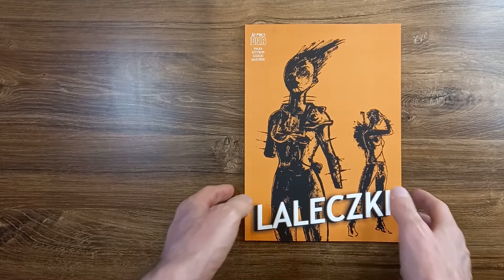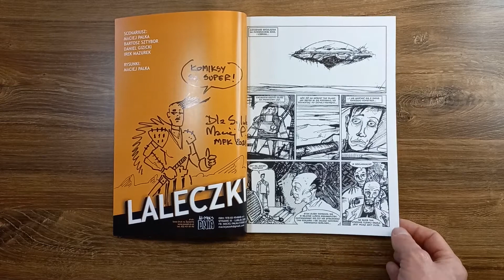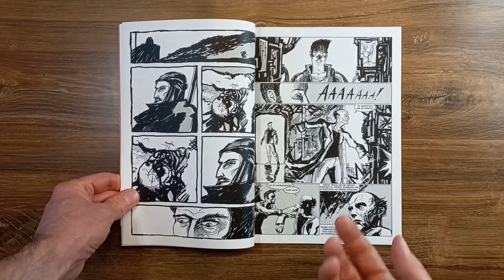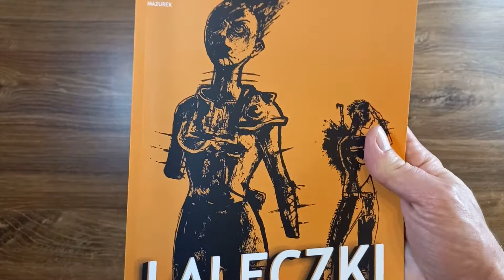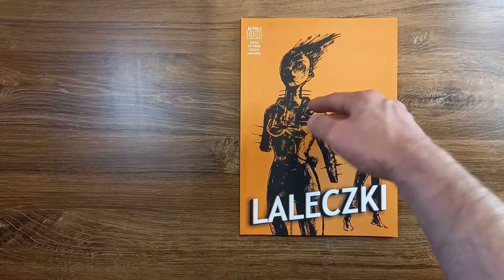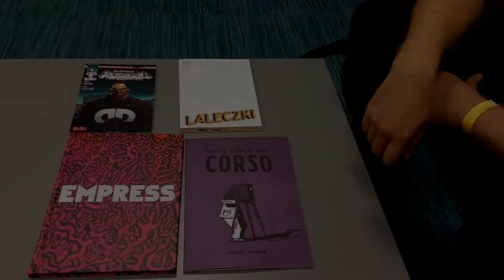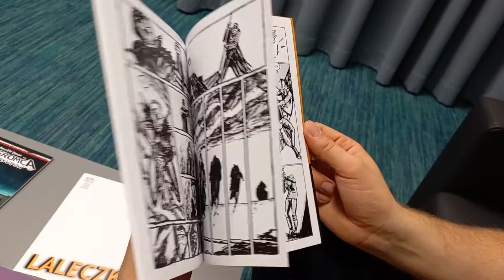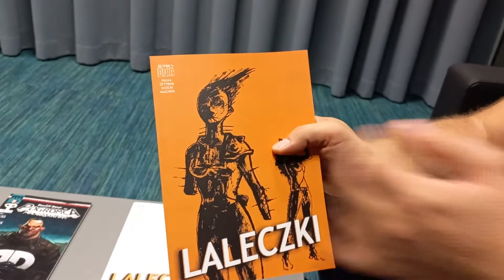"Laleczki" Maciej Pałka - prezentacja komiksu + komentarz autora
Prezentacja komiksu "Ostatni seans w kinie CORSO" Macieja Pałki plus komentarz od autora. Tu kupisz komiks